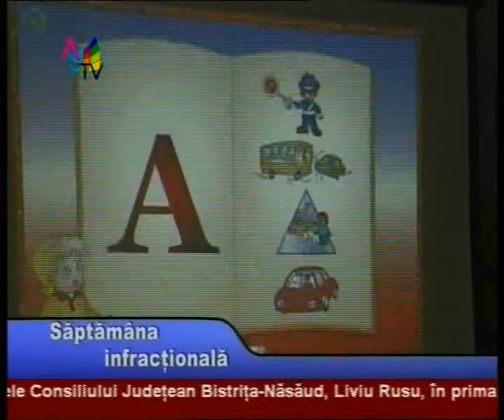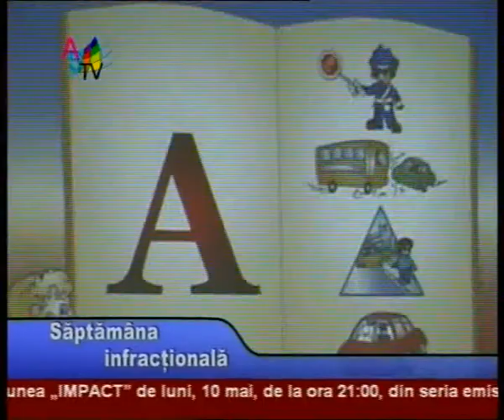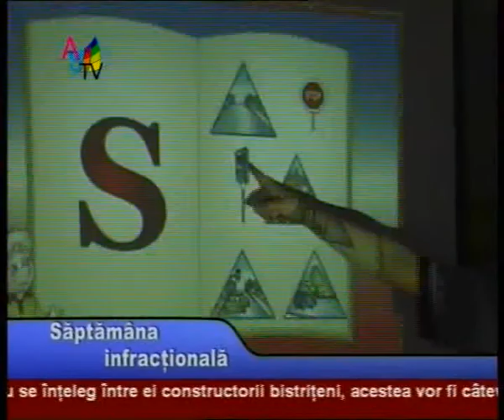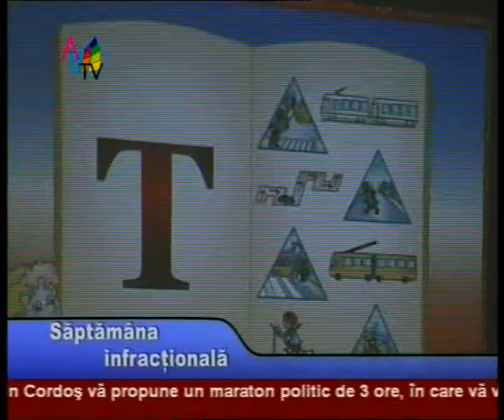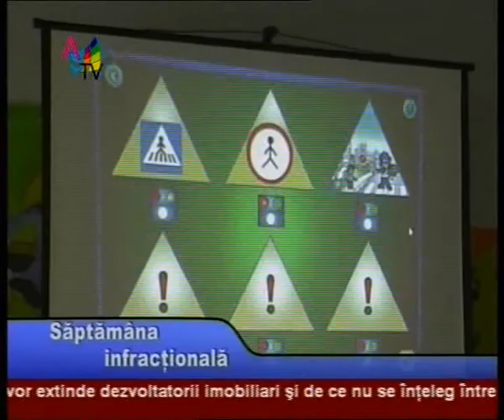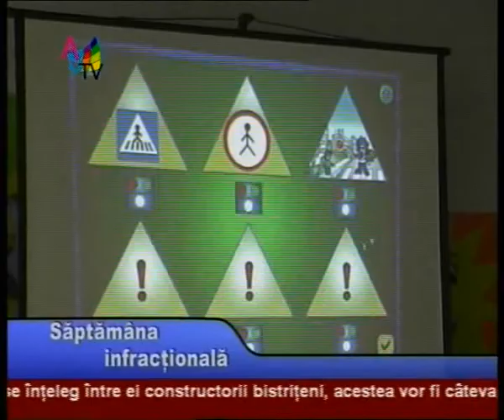Jurnal 06.05.2010_clip4.wmv